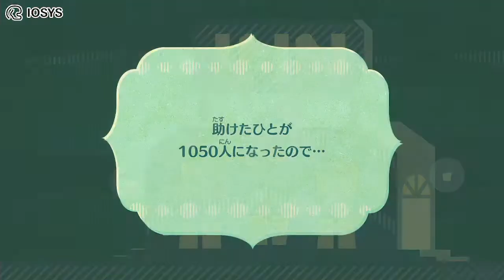Miitopia #005.1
0:00:00 はじまるよ
0:00:47 tsさんが本気を出せば大魔王はワンパン
0:06:08 デートラッシュ
0:22:47 デートおわり
0:23:53 仲間と合流できたので回収開始
0:44:08 死神つよすぎんか？
1:25:33 回収終わり

仲間と合流＆アイテム回収